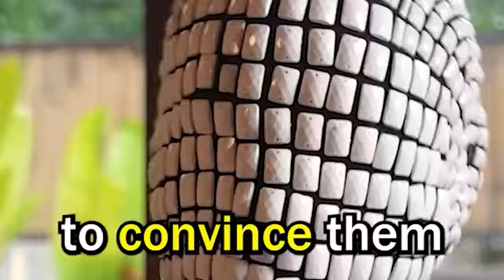TikTok Dating Advice For Men ONLY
TikTok Dating Coaches are Genuinely Insane..